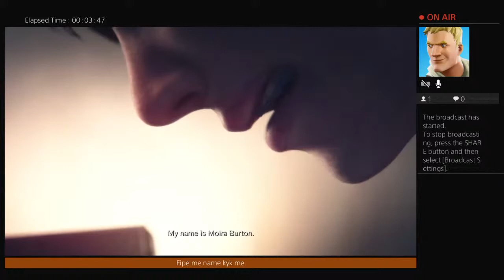total_vest8's Live PS4 Broadcast